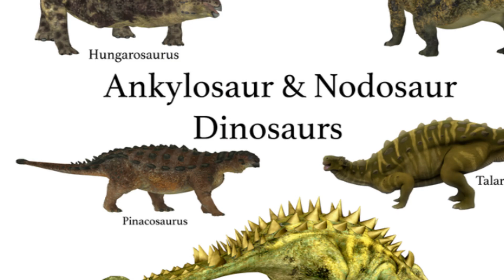Nodosaurus The Armored Herbivore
Meet the Nodosaurus: an armored marvel from the Cretaceous period! With its intricate bone plates and defensive spikes, this herbivorous dinosaur roamed the ancient plains of North America, leaving a lasting impression in the fossil record. Despite its formidable appearance, much about its behavior and lifestyle remains a mystery, inviting paleontologists and dinosaur enthusiasts alike to unravel its secrets. Step back in time and explore the world of the Nodosaurus, where survival meant adapting to the challenges of a prehistoric landscape. Join us on an adventure through the ages and discover the untold story of this armored titan of the past!